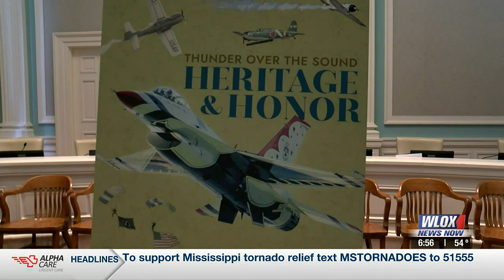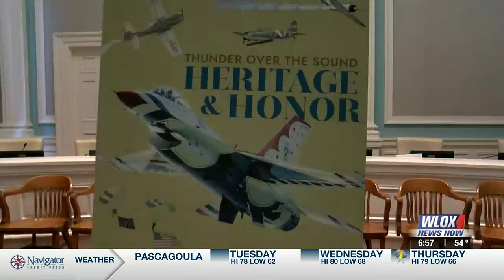LIVE: Thunderbirds get ready to rumble over Gulf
Bill Snyder joins us live from Biloxi, where in just several short days, Thunder Over the Sound will take to the skies.